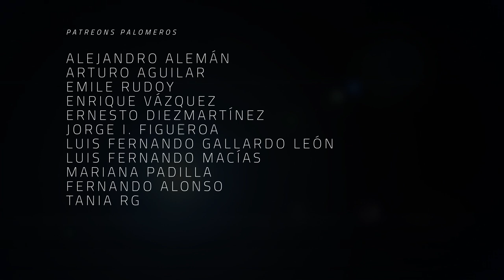20 años de Churros y Palomitas con Cris Mendoza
Continuamos con los posts conmemorativos de estos 20 años, y vamos a hablar de una de las etapas más divertidas, en donde colaboramos con muchas personas y encabezamos proyectos colectivos tan geniales como los dossieres con lo mejor del cine Cinéphiles Cine-Files (disponibles en
) y hablamos con una muy querida amiga y compañera que nos ha acompañado desde que empezó esa etapa.

Productor Asociado: Juan Carlos Toledo Pérez Núñez

Co-Productor: Dany Saadia
Co-Productor: Logan Mayer
Co-Productor: Óscar Campos
Co-Productor: Román Rangel

Agradecimiento especial a nuestros Patreons: Adriana Fernández, Agustín Galván, Odeen Rocha, Jaime Rosales, Juan Espíritu, Luiso Uribe, Álvaro Vázquez, Arturo Manrique, Lau Berdejo, Marce, Alejandro Alemán, Arturo Aguilar, Enrique Vázquez, Ernesto Diezmartínez, Luis Gallardo, Jorge I. Figueroa, Luis Macías, Mariana Padilla, Tania RG y Fernando Alonso.

¡Gracias a nuestros suscriptores en Twitch! jiff01